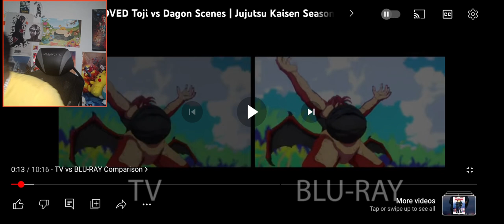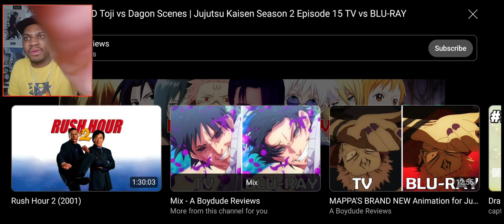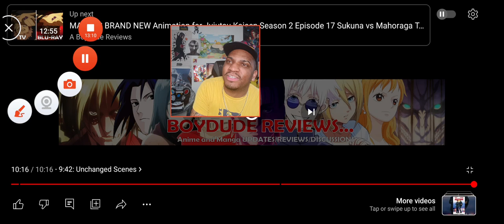0MAPPA'S IMPROVED Toji vs Dagon Scenes | Jujutsu Kaisen Season 2 Episode 15 TV vs BLU-RAY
MAPPA'S IMPROVED Toji vs Dagon Scenes | Jujutsu Kaisen Season 2 Episode 15 TV vs BLU-RAY

THE REAL SUKUNA VS MAHORAGA 🔥 Jujutsu Kaisen Blu-Ray REACTION!

Animax

6.7KLikes

451,523Views

Nov 92023

Be proud, You are Strong - You cooked - Sukuna to Jogo Anime clips JJK - Season 2 - Episode 16 - Jujutsu Kaisen anime You move when I say "Now!" man tryin to kill the whole squad よしっ Later when the civilians are being attacked by mutated humans, Panda and Atsuya head into the screen to protect the people. After entering the screen, Panda along with the others hear Yuji shout that Gojo has been sealed. Panda and Atsuya continue searching for humans to help, instead of going to help Gojo. After a while, Panda says that they should go help unseal Gojo but Atsuya convinces him that they continue to search for humans that are being attacked even through Toge has it handled. Suddenly Panda and Atsuya are confronted by two of Geto's comrades, but notices that they are moving to hide behind them. After listening to their story, Panda prepares to fight the two but is shocked when he notices Sukuna's fight with Jogo. Panda and Atsuya start to escape but Sukuna stops them. Sukuna threatens them to not move until he says so, which Panda escape once Sukuna lets them. Later, Panda manages to find Atsuya under a pile of rubble where Atsuya tells Panda that wasn't what they discussed, which Panda is confused about it. Panda tells him that it was Sukuna and not Yuji but Atsuya tells Panda that Yuji has control over the flesh. Atsuya tells Panda that even if Gojo disappears, and no matter what punishment he receives, he won't join Yuji's side. Atsuya Kusakabe's techniques Batto Sword Drawing (抜ばっ刀とう Battō?): A fast sword drawing technique that Kusakabe's blade and cursed energy and rotates it around the blade to increase its drawing speed dramatically. Enough so to make it the fastest iai-sword drawing technique of the New Shadow Style. Evening Moon Sword Drawing (居い合あい「夕ゆう月づき」 Iai・Yūzuki?): Another sword-drawing technique with a different stance than Batto Sword Drawing. Its capabilities are unknown because Kusakabe was interrupted before fully performing it. Midnight in the Graveyard by Twin Musicom is licensed under a Creative Commons Attribution 4.0 licence. http sukuna don't move,sukuna stops panda,sukuna dont move,sukuna stops everyone from moving,sukuna panda,sukuna tells panda not to move,sukuna says dont move,blue lock react to isagi,be proud you are strong,blue lock react to,sukuna and panda,blue lock react,kusakabe jjk,kusakabe and panda,blue lock react to isagi as,dont move sukuna,sakuna dont move,sukunyou are strong,jjk don't move,sukuna not yet,sukuna now,sukuna says don't move,sukuna move,sukuna stops kusakabe,sukuna tells not to move,blue lock reaction,react to isagi,sukuna if you move,sukuna stopping panda,sukuna stops,sukuna tells everyone not to move,sukuna threatens panda,sukuna you are not allowed to move,atsuya kusakabe,jjk sukuna dont move,jogo challenge sukuna,jujutsu kaisen kusakabe,kusakabe,sukuna,sukuna be proud,sukuna don't move scene,sukuna kusakabe,sukuna stop panda,sukuna vs panda,jjk toge,jujutsu kaisen don't move,jujutsu kaisen panda,panda jjk,panda jujutsu,panda sukuna,jujutsu kaisen season 2 episode 16 reaction mashup,megumi summon mahoraga anime,megumi summons mahoraga anime,mahoraga jujutsu kaisen,makora,megumi with this treasure i summon,eight handled sword divergent sila divine general mahoraga,furube yurayura,jjk mahoraga teaser,jjk makora,jjk reaction mashup,jujutsu kaisen megumi summons mahoraga,mahoraga first appearance,mahoraga incoming,megumi mahoraga,with this treasure i summon audio,divergent sila divine general mahoraga,divine general mahoraga,edit mahoraga,episode 16 jjk,fushiguro summons mahoraga,jjk ep 16 reaction mashup,jjk episode 16 mahoraga,jjk with this treasure i summon,jujutsu kaisen mah I hope you like this edit! check my new edits to support me, if possible!

￼ fypシ゚viral